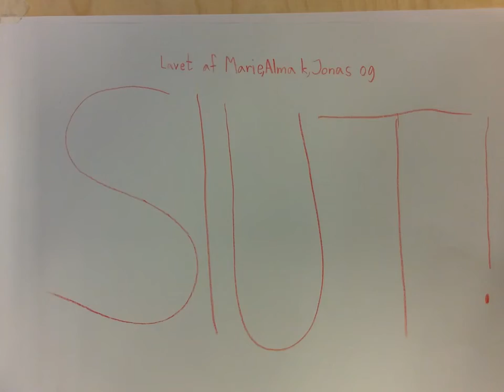kylling og træbenet, 4B, gerbrandskolen